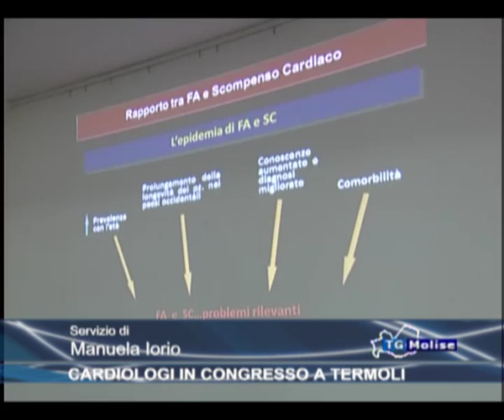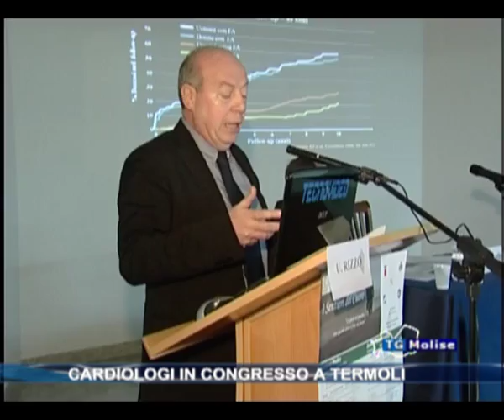Cardiologi in congresso a Termoli